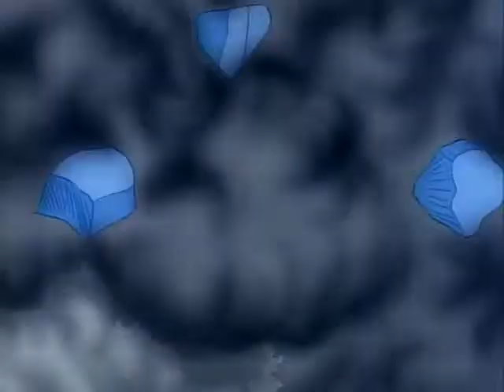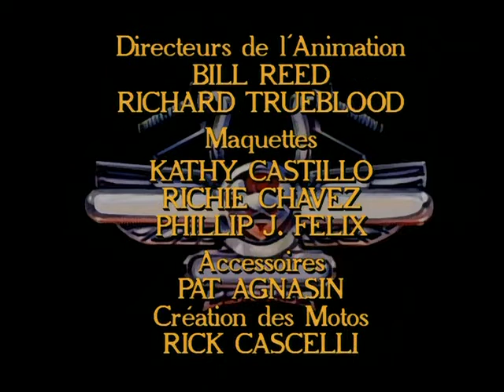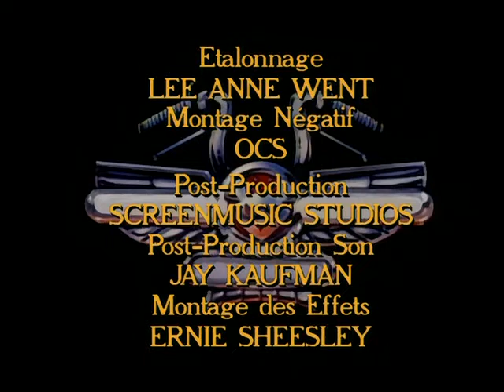Biker Mice from Mars - Folge 22 - Die Reise zum Mars - Teil 3